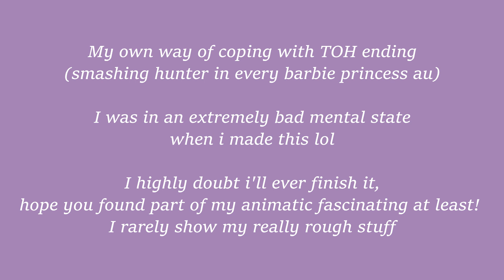When will my life begin - Hunter Rapunzel AU animatic (WIP)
I'm sorry to come out of my animatic hiatus like this lol
Unfortunately as of now, my interest in TOH is waning rapidly... I don't think I'mma continue any of the project that i started. I'm extremely sorry especially for the other Hunter animatic I had going on here. I did continue it shortly, so i will probably post as an update were you'll see the little bit i progressed extra... but who knows if i'll ever actually finish it. Unfortunately, being a working adult sucks. For now, have princess pretty boy,
Melachae out!

(I'm Melachae on every social)